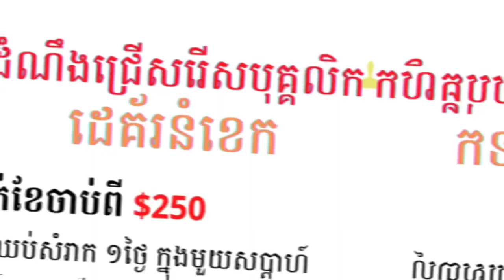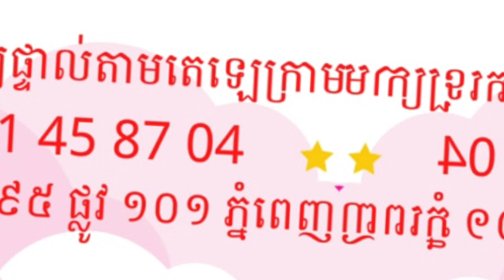ប្រភពការងារ ដេគ័រនំខេក episode84 JobSource jobs ជាបន្ទាន់ ប្រាក់ខែច្រើន ការងារថ្មីៗ